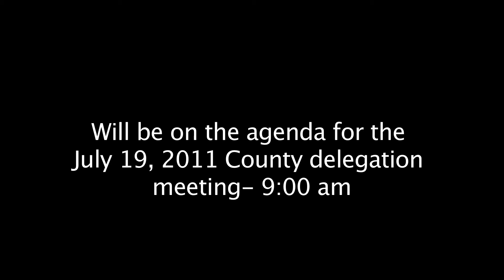Sobriety check points in Carroll County NH round 5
The constitutionality of sobriety check points are being questioned by New Hampshire  representatives in a recent county delegation meeting. Representative Norman A. Tragenza of Carroll County district 2 asks that the issue of sobriety check points be discussed with Sheriff Conley. Representative Karen Umburger Carroll County district 1 insists that the State should also be present. The meeting is set for July 19, 2011